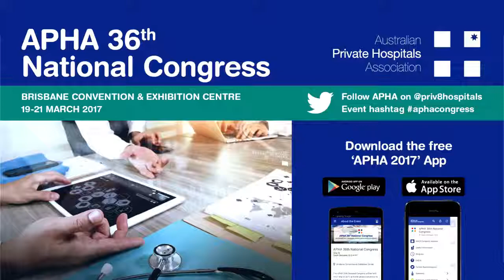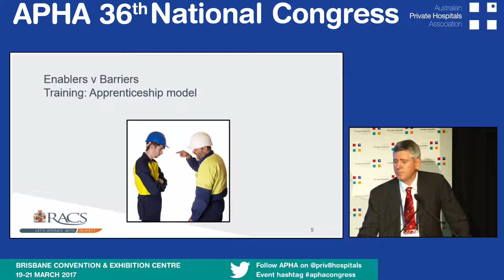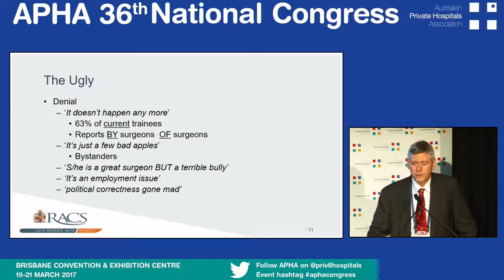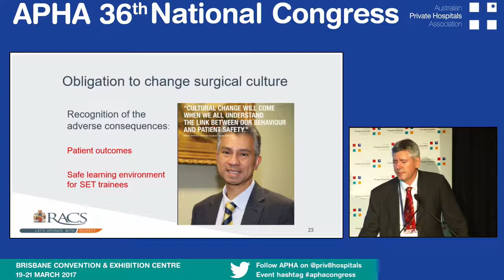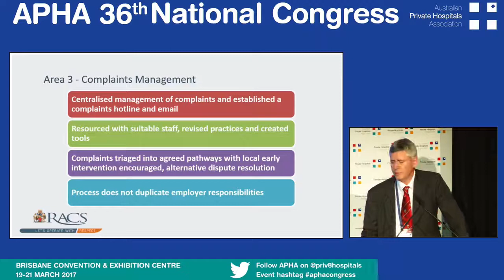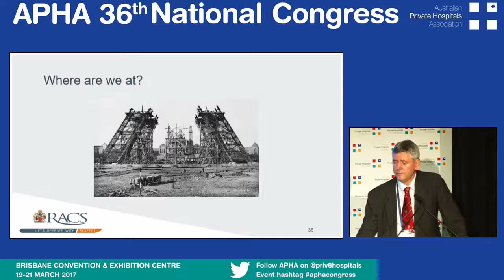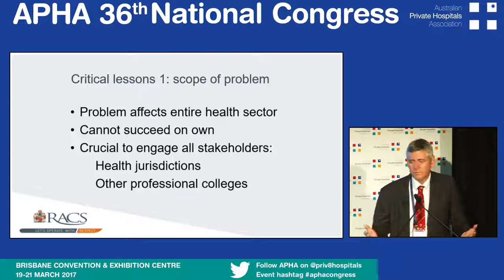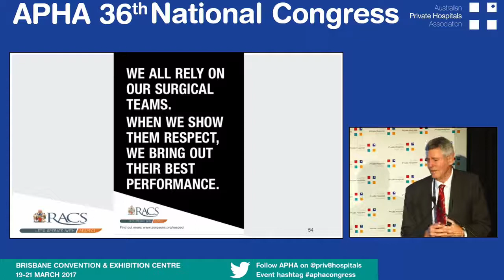Plenary session 9 - Let's Operate With Respect campaign